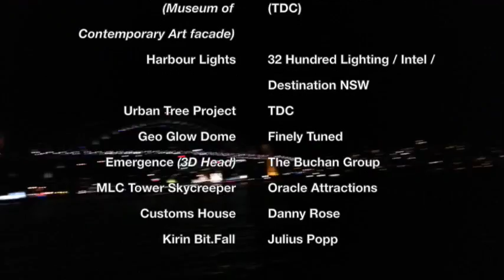Vive La Images: Vivid Festival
Episode 9 -- A trip around Sydney, Australia, plus scenes from the Vivid Festival in Sydney, May 2014. I encourage you to see this for yourself!